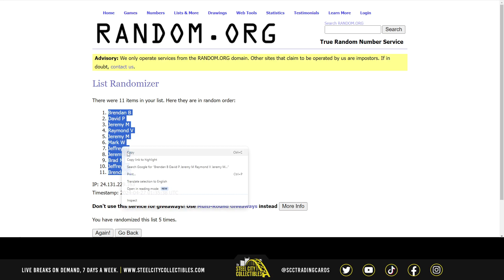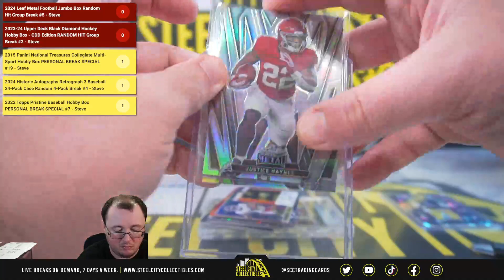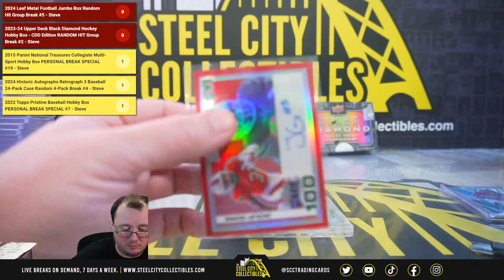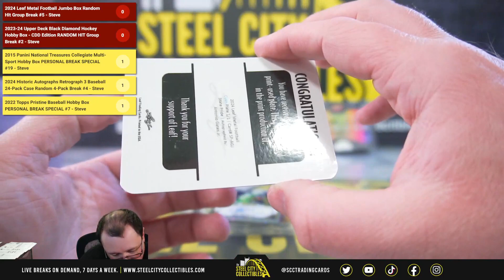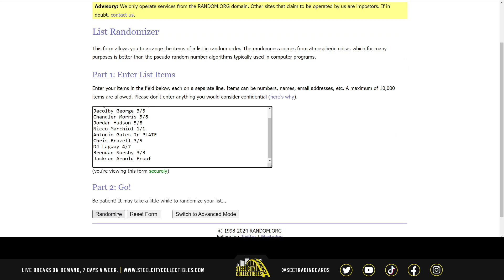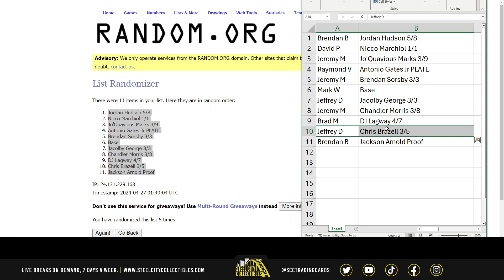2024 Leaf Metal Football Jumbo Box Random Hit Group Break #5 - Steve